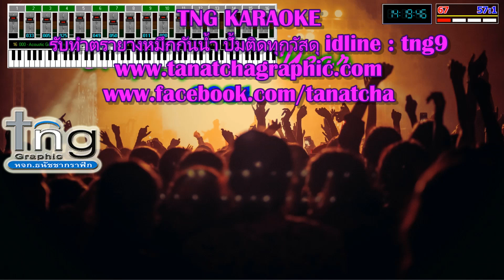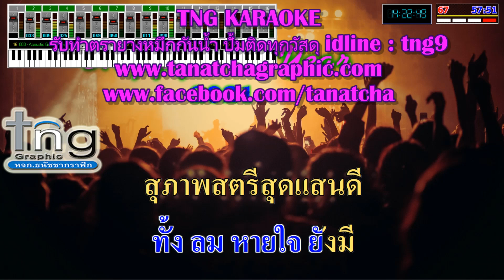เหมือนตายจากกัน - สุเทพ + สวลี 🎤คาราโอเกะ เสียงดี 💗 [HD Karaoke เนื้อเพลง ]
❤️เพื่อความบันเทิงและฝึกร้องเพลงเท่านั้น🎵  ไม่ได้ตั้งใจละเมิดลิขสิทธิ์แต่อย่างใด เจ้าของลิขสิทธิ์สามารถแจ้งลบในคอมเม้นท์ได้เลยนะคะ

🙏Credit : ค่ายเพลง /ผู้แต่ง/ ศิลปิน🙏